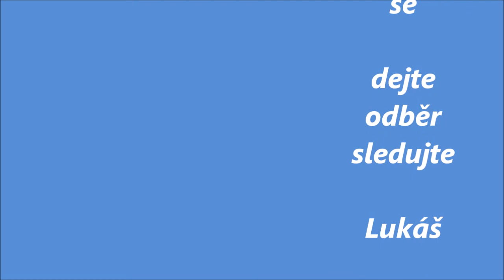2 injekce a nápověda LORD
dnes 14/8/2020 jsem byl na druhé injekci. Tak sem se rozhodl se s vámi podělit o svůj běžný den a ukázat Vám jak funguje nápověda LORD